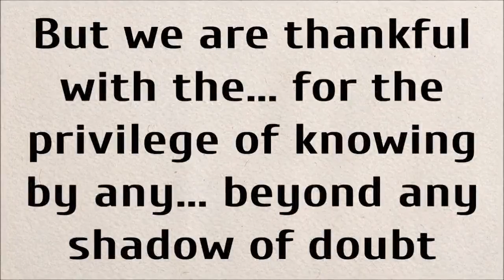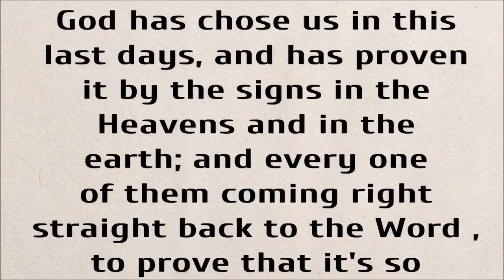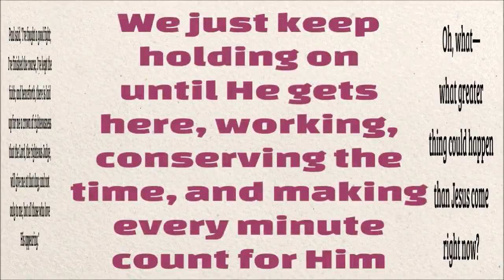We've No Brag, Only On Jesus Christ - William Marrion Branham